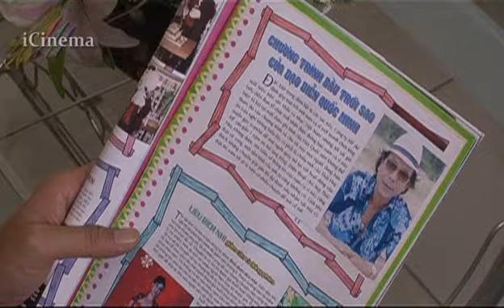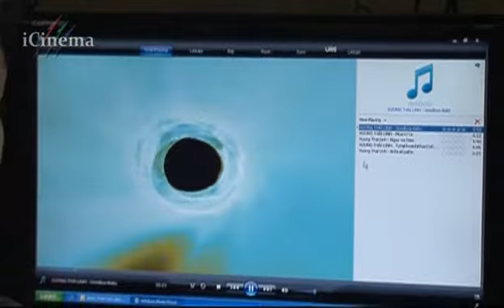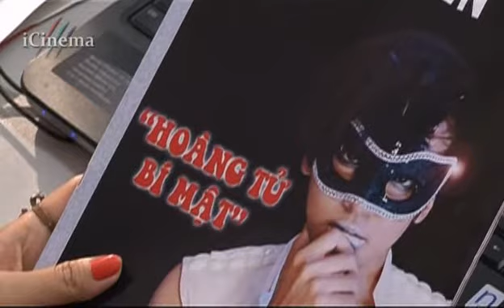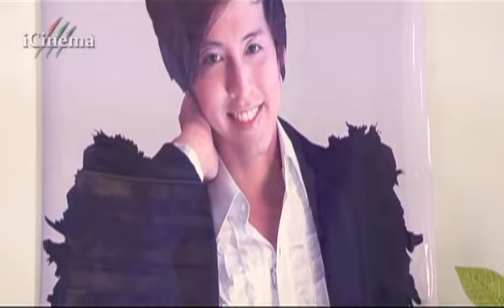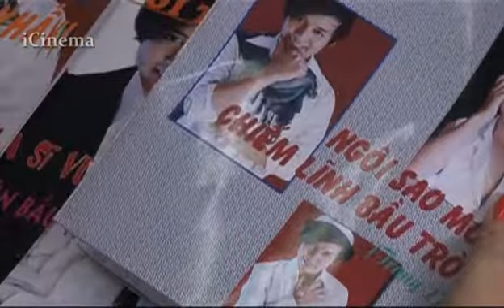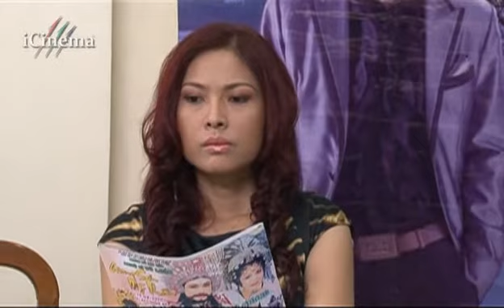HQXP12 chunk 3